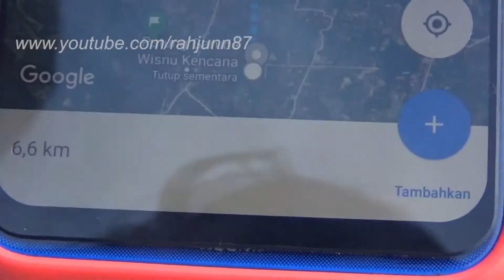ZOOM GWK dan PESAWAT TERBANG Mendarat...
zoom patunng GWK, Patung Tertinggi didunia ke 3 dan zoom pesawat mendarat...

Business:
Line: rahjunn87

LOCATION: Denpasar